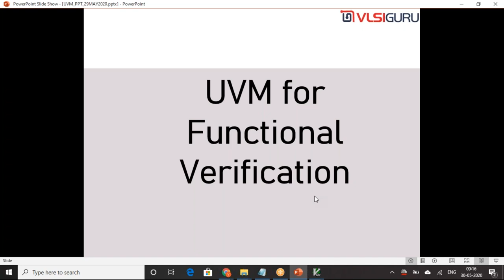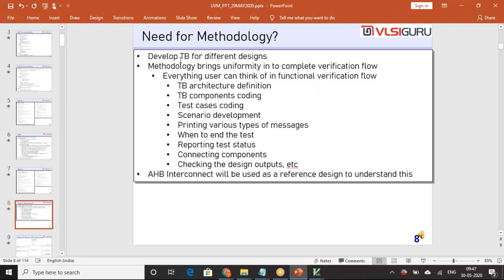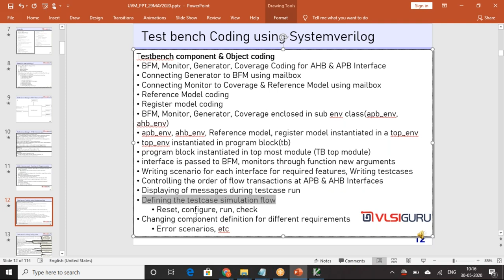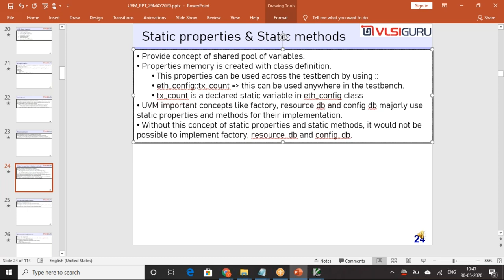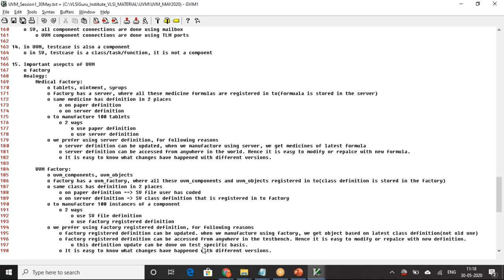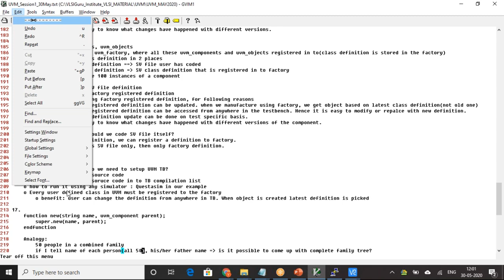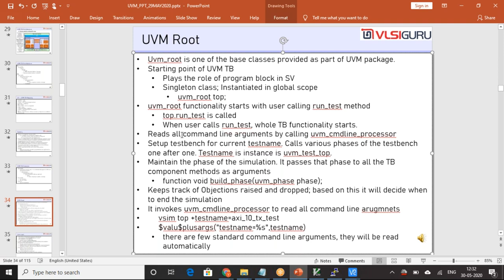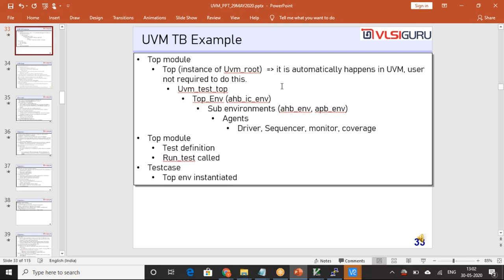UVM TRAINING SES1 DEMO SESSION 30MAY2020